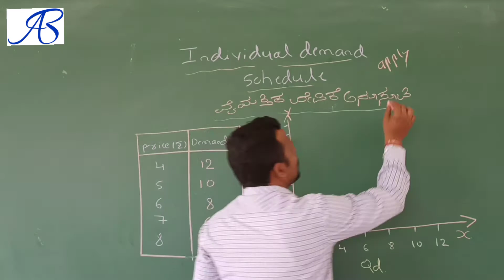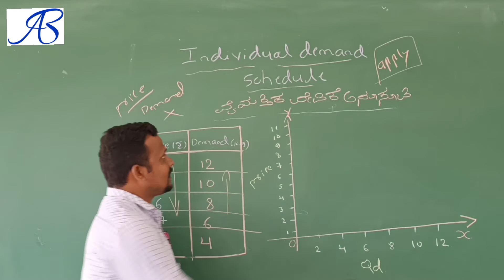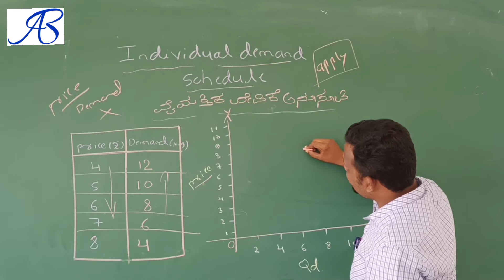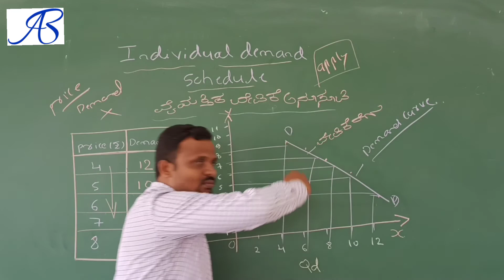law of demand with schedule and diagram